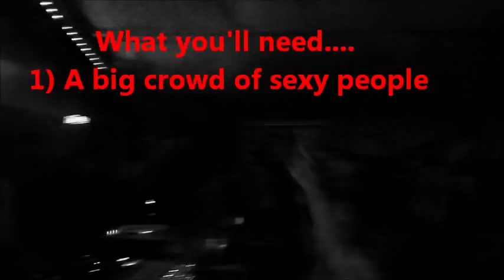Raving with Rutger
RAving with Rutger... lets get 10k hits on this one